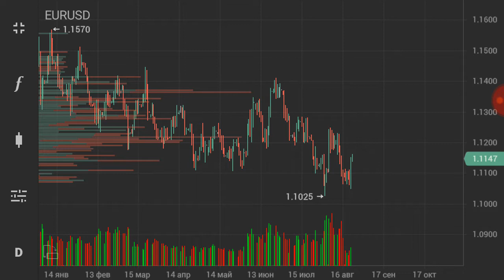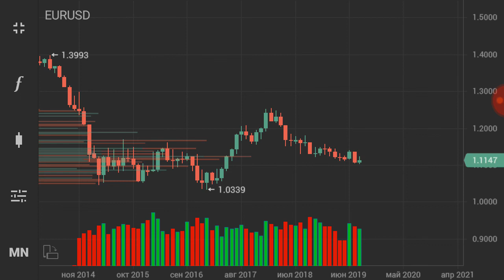ЕвроДоллар ED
Euro Dollar